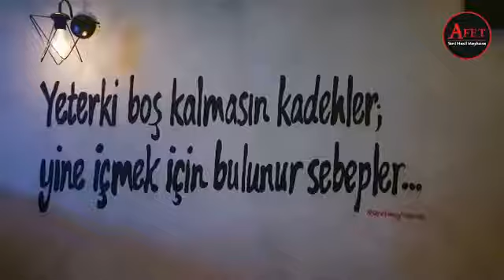Evde Kal Türkiyem Birgün Afet Meyhanesi